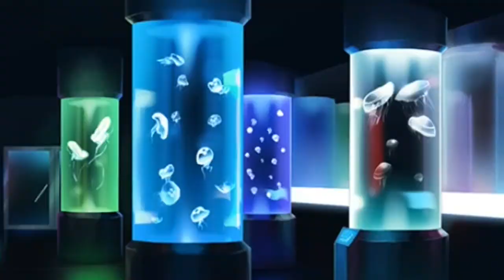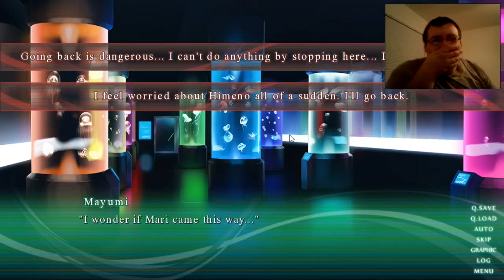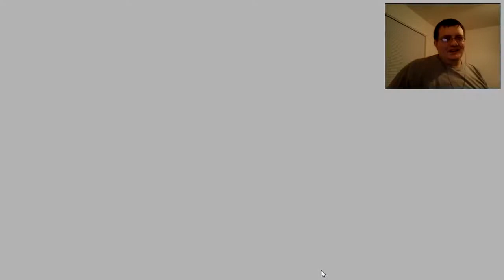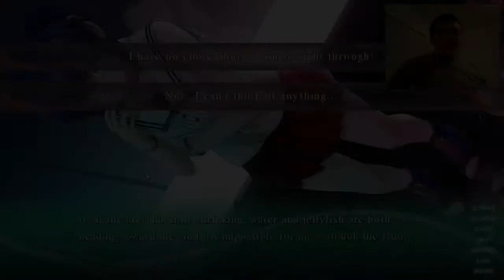DEATH BY JELLYFISH! Let's Play Sound of Drop- Fall into Poison Part 4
Death finds us for the first... and second time in the Sound of Drop Part 4. Mayu is confronted by the horrors hidden inside the Aquarium. Without quick wits she is doomed to fall victim the the malicious forces that seem bent on her destruction. Just when all hope is lost, a familiar face returns making all the difference.

House Made composed/produced by Mike Vekris provided by freesoundtrackmusic.com